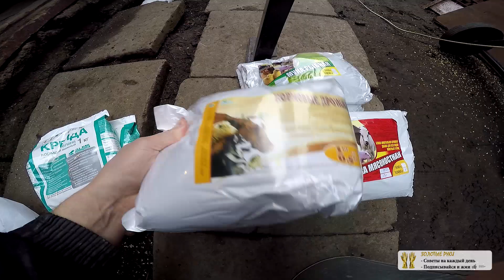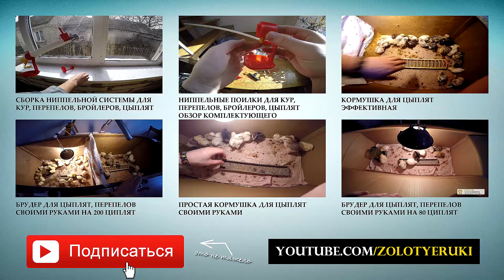Cостав КОМБИКОРМ ДЛЯ КУР НЕСУШЕК СВОИМИ РУКАМИ РЕЦЕПТЫ - ZOLOTYERUKI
Комбикорм для кур несушек своими руками. Довольно не сложный состав комбикорма для кур несушек изложен в видео, наши курочки довольны. Какой у вас корм для кур несушек? Делитесь в комментариях. Как помочь автору в развитии канала?

Я снимаю видео о своих интересных ежедневных занятиях, которые каждому по душе и делюсь с вами опытом.
Здесь вы найдете много советов на каждый день. Спасибо за то что смотрите канал, отдельное спасибо тем кто подписался! Если у вас возникли вопросы связанные с темой затронутой в видео, напишите в комментарии и я обязательно отвечу или даже сниму видео-ответ на ваш вопрос!